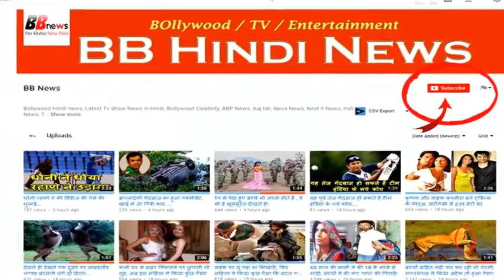आसमान में नजर आई ऐसी चमकीली चीज की होश उड़ गए सबके!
The mysterious thing that appeared in the sky on Saturday evening in the city of Bijnor in Uttar Pradesh has now become a puzzle for the whole city. Things like that many things Someone is telling a meteor so no comet. But it is the highest number of those who believe in a flyer from another planet.

Hina's eyes were shocked on the roof of her house, with light coming out of this thing as a fire balloon. But despite all his fear and horror, Hina and her brother captured the picture of this mysterious light in their mobile. Hina's brother Pankaj is pretty sure that this shiny thing is a UFO or a flying saucer.

It is known that some days ago, there was a similar scenario in Delhi. The people who are sure to be UFOs on this, the fear of the aliens' attack in their hearts has also sat.The dashing of this light remained dancing in the sky for a couple of minutes. It is clear that this is not a meteoroid. Because the meteorites do not dance in the sky, they fall directly on the ground.

People first thought that this is a balloon or a plane. But due to the repeated detourment of the same place, these lights were shocking to the people. People were scared of it, but they were not too afraid to see it.

BB NEWS !!